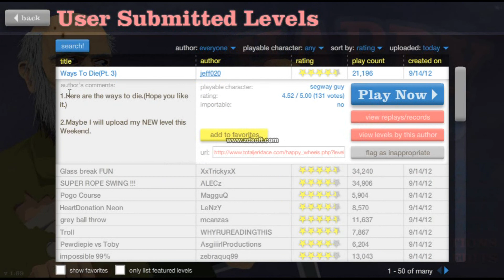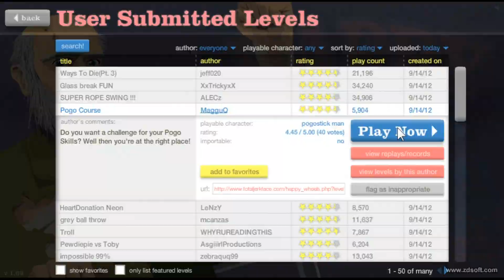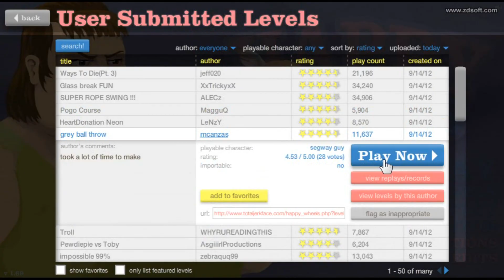Happy Wheels #3 - 50 SHADES OF BALLS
TheJacqAsh's 3rd Happy wheels play through